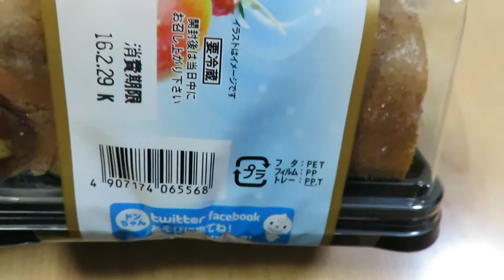Sweets of Japan [5 kinds of fruit roll]